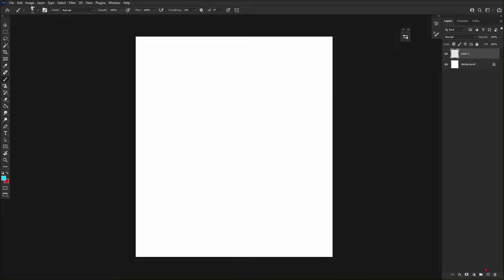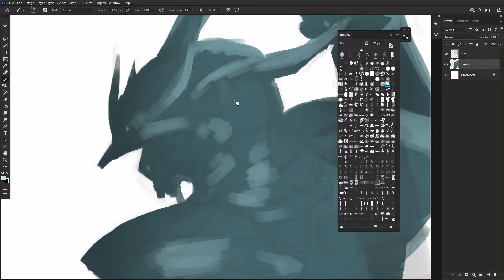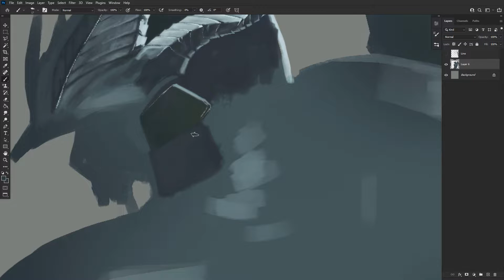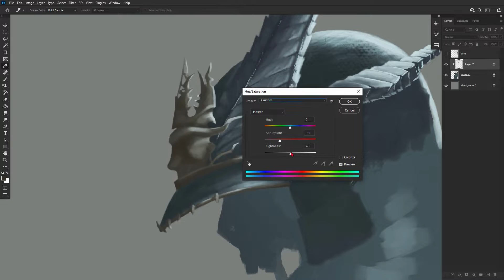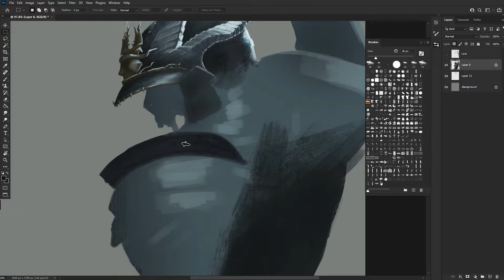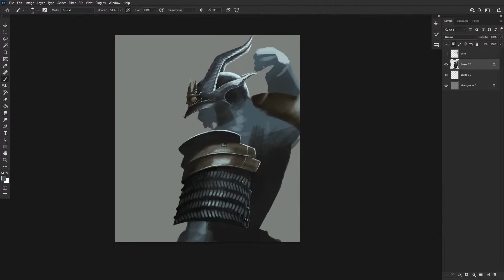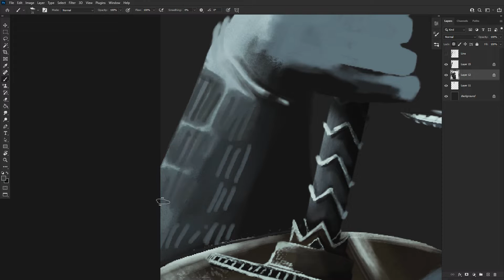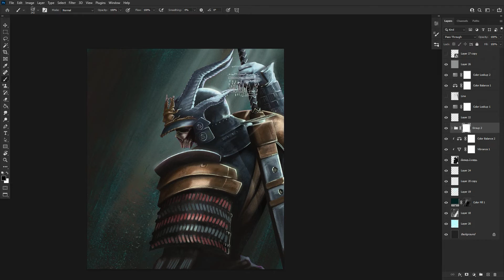UNYIL SAMURAI - concept art (Time-lapse)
Concept Art - Unyil Samurai
Programa: Photoshop